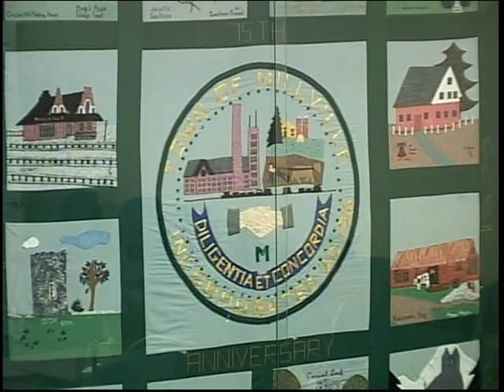Board of Selectmen - October 1, 2018